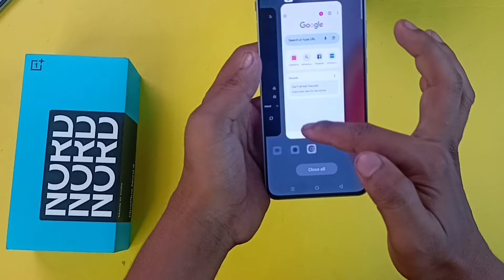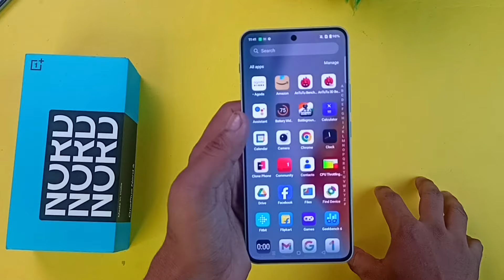oneplus nord 4 amazon sale unit unboxing|| oneplus nord 4 5g unboxing